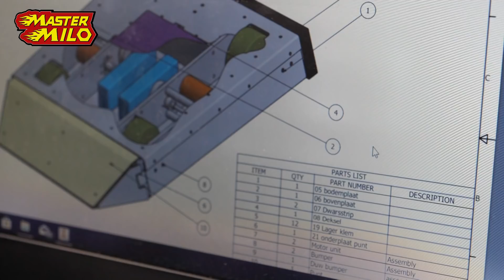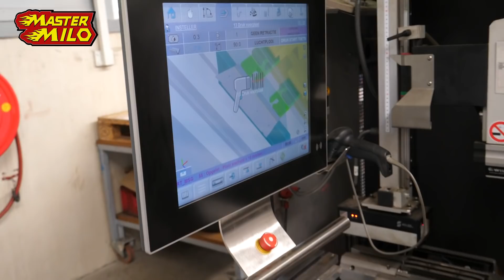Battle robot, build & testdrive!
Building a robot for the INDI Robot Games! Come and see; 22th june.